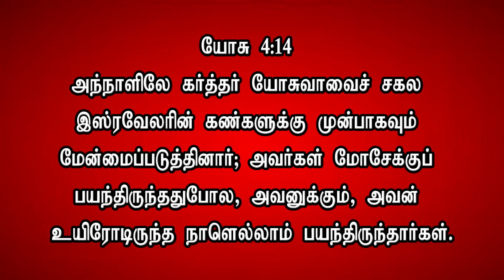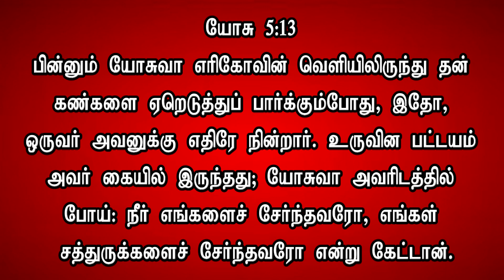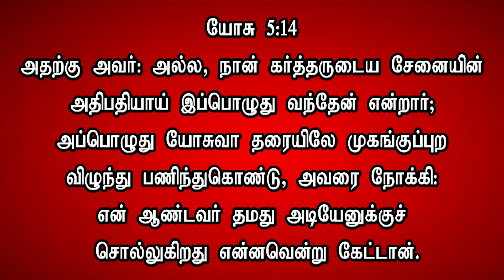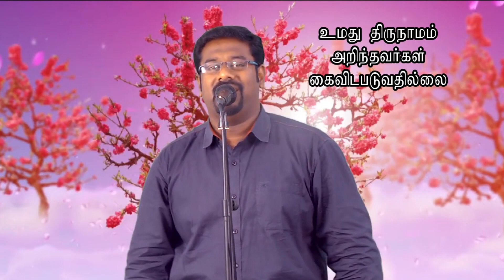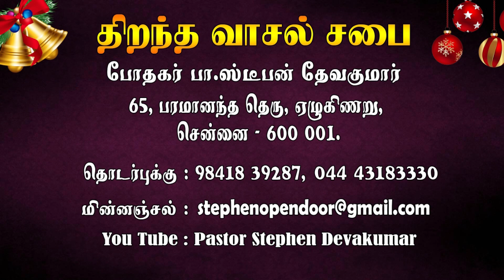Part 1 Man of Humility, Man of Honest, Man of Prayer, Man of God's Word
REV.B.STEPHEN DEVAKUMAR
OPEN DOOR CHURCH
CHENNAI
OUR TV CHANNEL PROGRAMS:
NITHIYAM TV TIMING : DAILY 2.30 PM & 6.00 PM
ARK TV TIMING : MONDAY, WEDNESDAY, FRIDAY, SATURDAY - 6.30PM
SUNDAY, TUESDAY, THURSDAY - 4.30PM
LIFE TV TIMING : DAILY 5.30PM